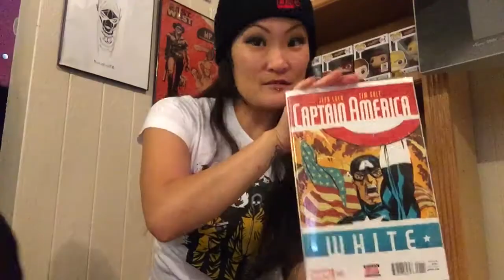Quick Update and PUPPY LOVES!!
Special guest appearance from Aang and Po, plus this Wednesday's MUST read!